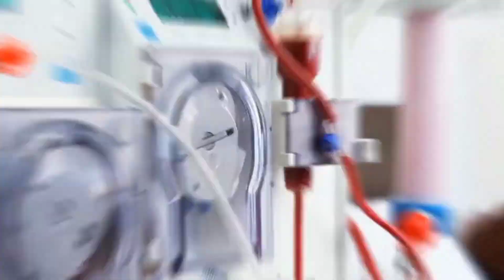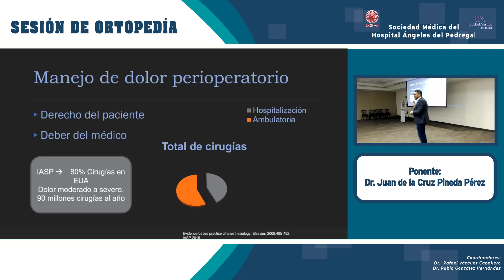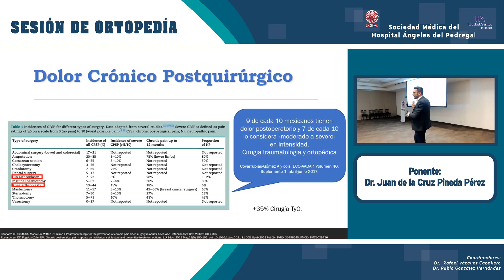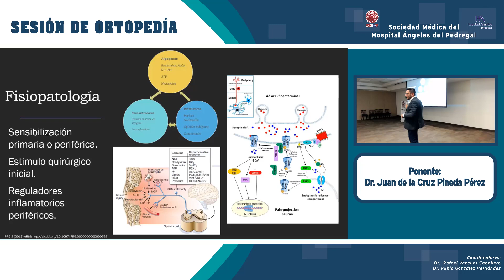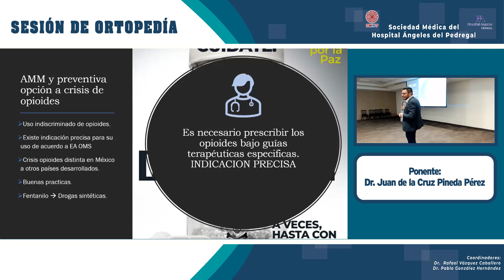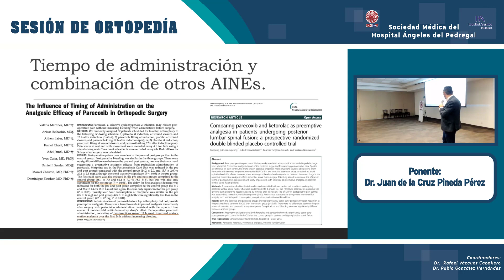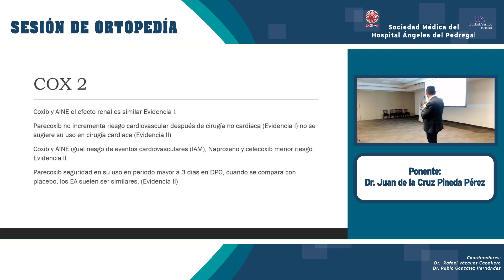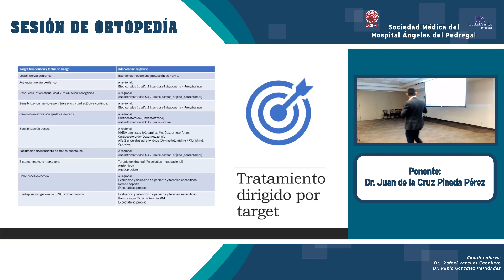Analgesia preventiva en cirugía ortopédica